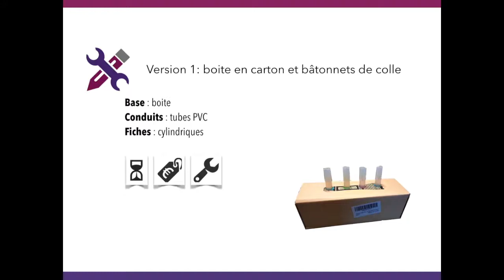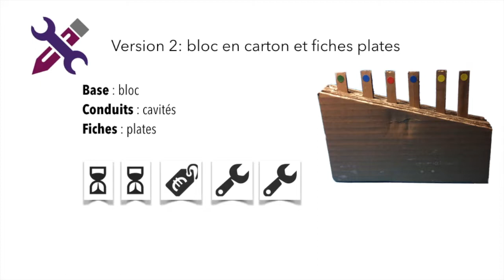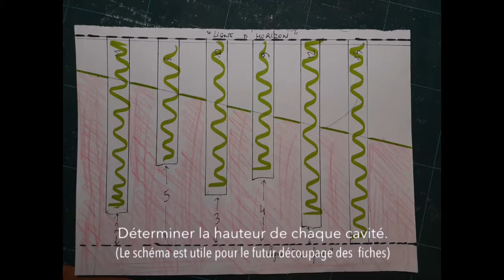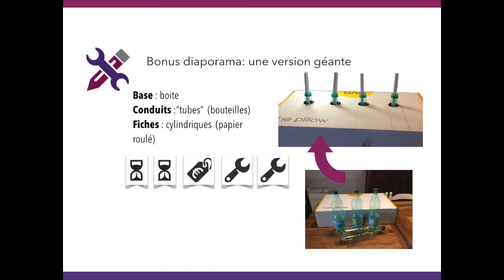Mise à niveau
Par Christine Raban
Cette vidéo est le complément de la fiche bricolage n°3.